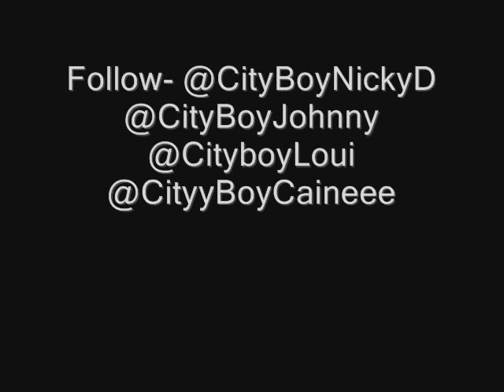Kush Gang - City Nights (Mixtape Dropping July 18th)